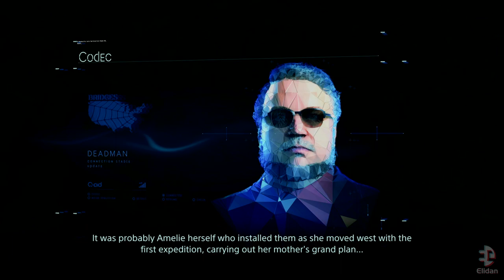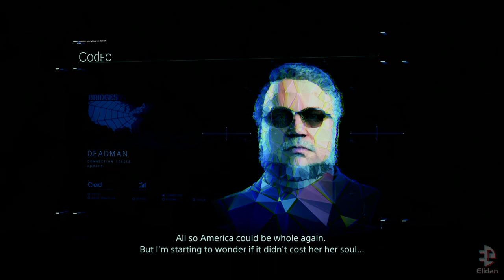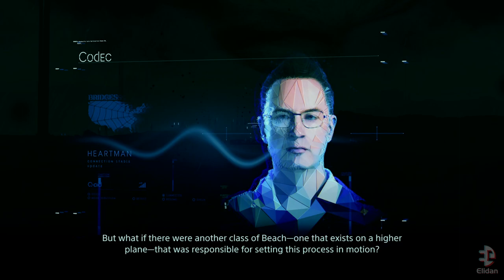Last Extinction Is Happening - Episode 10: Die-hard Man - Death Stranding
Have to run all the way back home as a Tribute to the work done throughout your gameplay hours. Immersion breaking for me it wasn't a major challenge due to infrastructure I had a habit to establish before moving on. Kojima's favorite trick is a never ending endining. Death stranding's finish consists of 5 boss fights and over 3 hours of cutscenes. Thumbnail moment is one of the most emotional moments of the game and happens a little later, yet I just had to remember it since Tommie Earl Jenkins performance was on point there.

►Music Intro/Outro: Ludvig Forssell - Once, there was an explosion
►Editing: Adobe Premiere Pro 2018 and After Effects 2018